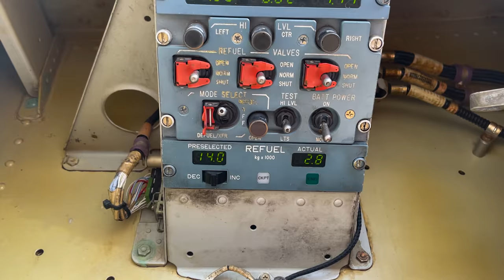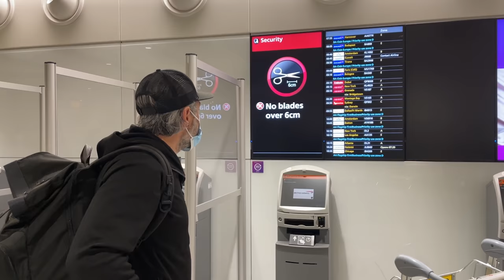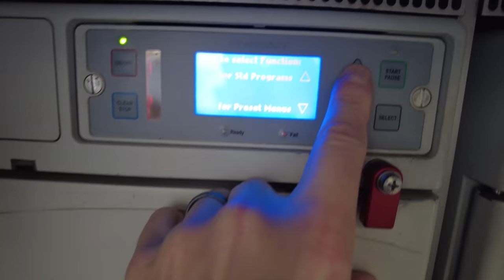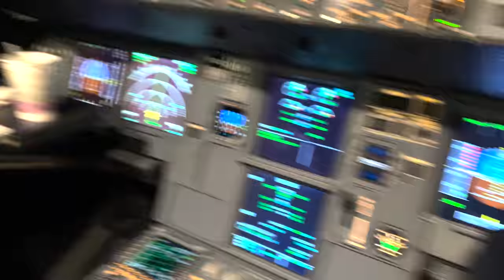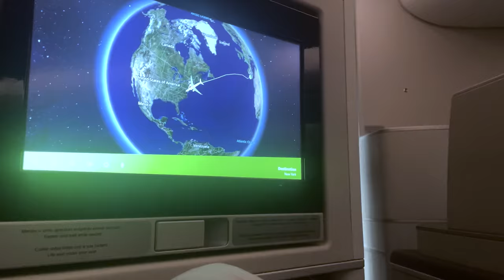Cockpit Casual - Art of the Long-haul (Part Three)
In the final installment of the "Art of the Long-haul" series, Steve answers some omnipresent questions about inflight catering before heading into Francazal France by way of Tarbes for import.

The episode caps off an epic journey where Ava and Steve picked up an ex-Indigo Airbus A320 from storage in Alice Springs Australia and ferried it to France where it would undergo delivery checks before being leased to a European operator.

Once again the episode features more original organ trio Jazz from Steve Giordano Sr., Dave Posmontier, and Bob Shomo recorded specifically for Cockpit Casual in Philadelphia, which we are calling "the Germantown Session".